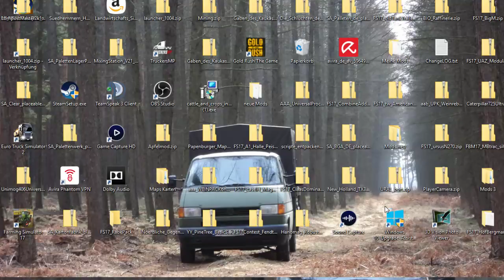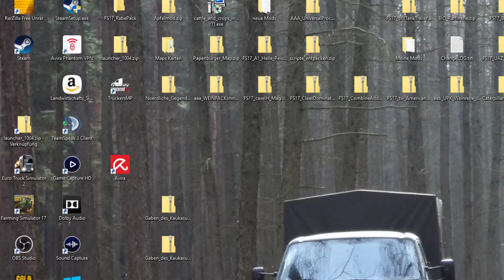PC LS17 Map Bethemont la foret Beta mit Hosch DLC und Veenhuis Modpack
Suhler Gamer